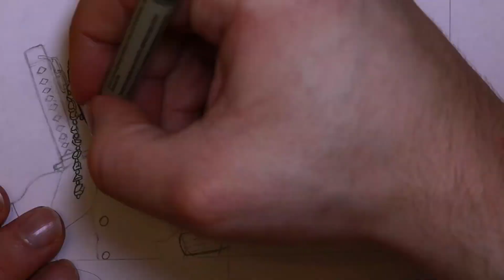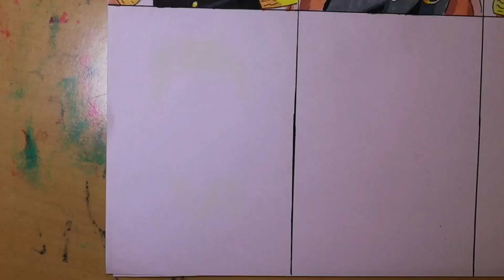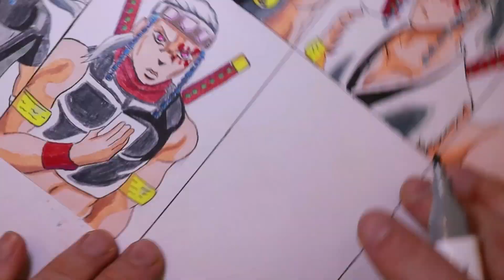Drawing Tengen Uzui Different Styles- Demon Slayer/Kimetsu no Yaiba Distric Arc Episode11-宇髄天元-鬼滅の刃